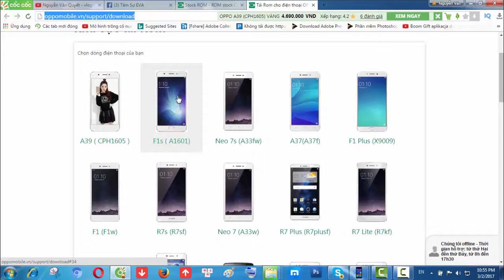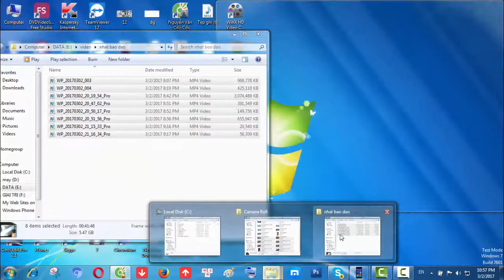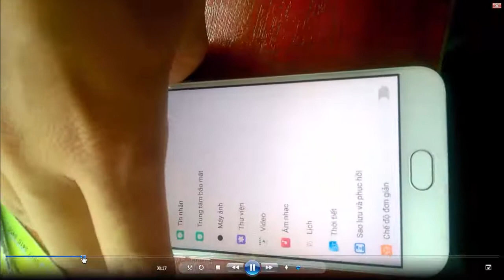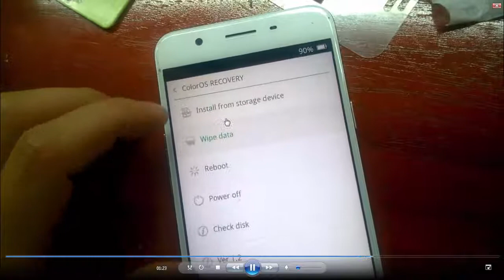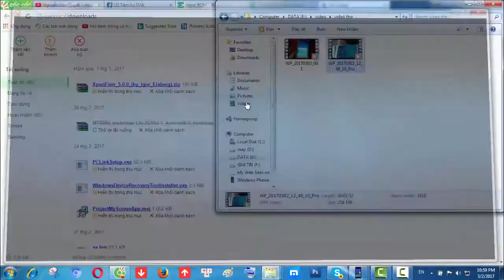f1s a1601 fix lỗi imei | imei1 null | imei2 null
ban lam theo minh nhe up rom f1s a1601 fix lỗi imei